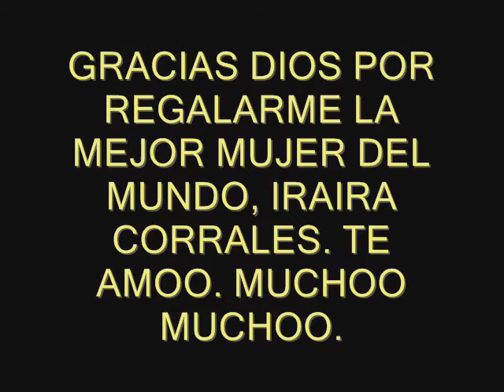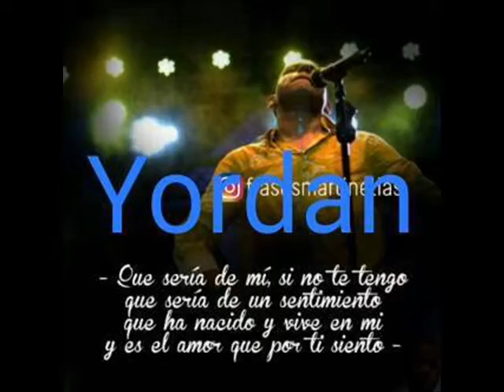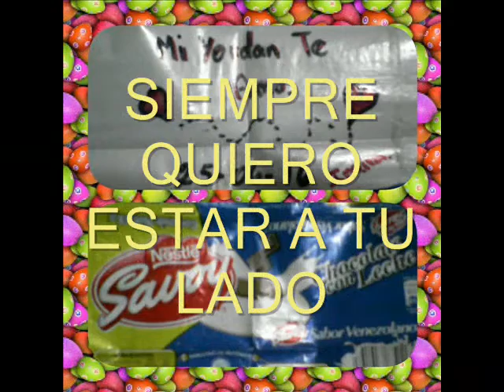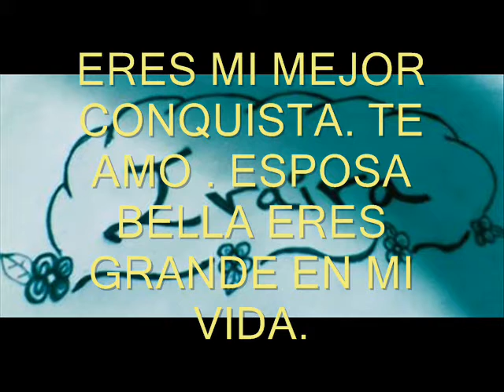TE AMO ESPOSA MIA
PRINCESA DE MI VIDA